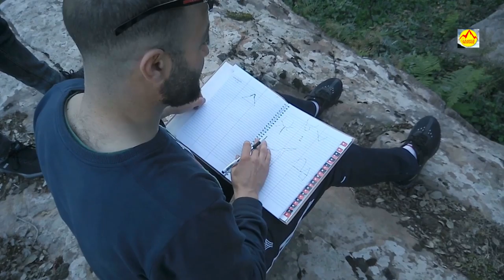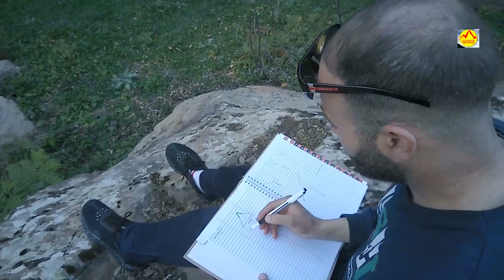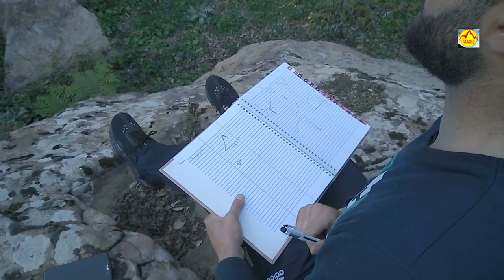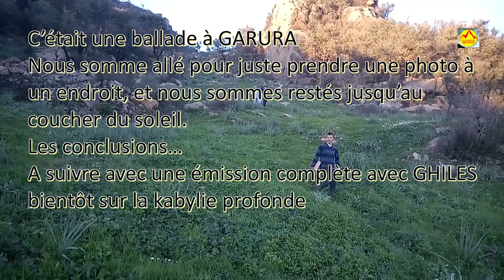GARURA 3, les chercheurs de lumière, Kabylie - Algérie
Si vous avez visionné les deux premières partie,celle-ci va encore vous surprendre. On nous a toujours dit que vos ancêtres n'ont pas laissé d'écrits, oui... ceux que vous avez brûlés, mais les pierres, vous n'avez pas tout détruit. Nos écrits n’étaient pas tous dans la bibliothèque d’Alexandrie...

En compagnie de Ghiles At Wali, Ali Namar kaci, Ali Bakli et Koceila dans une ballade dans de sites archéologiques jamais explorés. Nous avons décidé de mener notre enquête.
J'ai volontairement omis de faire une description de nos trouvaille, cette série de reportage va être intéressée uniquement par les initiés et les amoureux de Tamazgha, la Berbérie et les chercheurs de lumière.
de nous laisser des commentaires.

Je suis chercheur indépendant, mon seul but est d'aller sur le terrain filmer des vestiges inexplorées pour que les véritables chercheurs, archéologues, scientifiques ou simples passionnés comme moi trouvent matière depuis leur éloignements. et surtout faire prendre conscience au gens sur les trésor archéologiques que si on les faisait parler, ils nous en diront long sur notre histoire et nos origines.
je viens de mettre en ligne une vidéo de DDA Lmouloud MAMMERI, ils nous avait conseillé ça
yedjatsid d lamana. Seqsayet imgharen awendehkoun achou izendenan imezwura
wa adiqar iwa.

Je rappelle que cette chaîne s'adresse aux amoureux de la culture, aux hommes de bonne foi, aux archéologues, aux historiens, aux chercheurs du monde entier.
Merci pour votre contribution à trouver les clés de l'énigme, a vos commentaires constructifs, a votre analyse universaliste.
l'Afrique du nord a eu a subir 2000 ans d'invasions successives, sa culture est déformée, son histoire occultée, ses sites détruits, et ses habitants désorientés.
Notre but est la recherche de la vérité sur cette terre bénie. Accepter d'avancer dans la lumière, accepter d'ouvrir les yeux  pour voir. Chercheurs libres du monde, intellectuels éveillés,  a vous la parole!
Merci

Ali Hadjaz Vous pouvez m'apporter votre soutien sur ce lien. MERCI